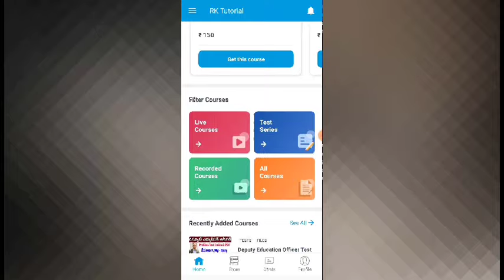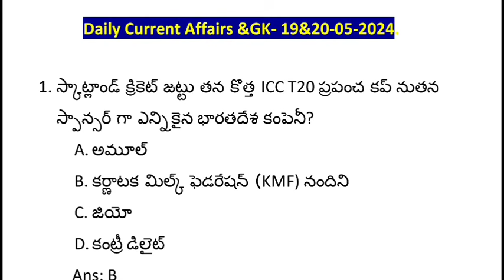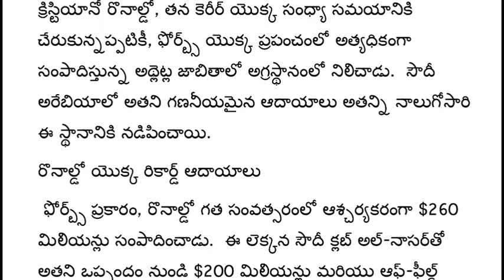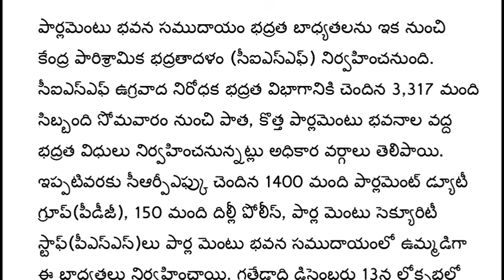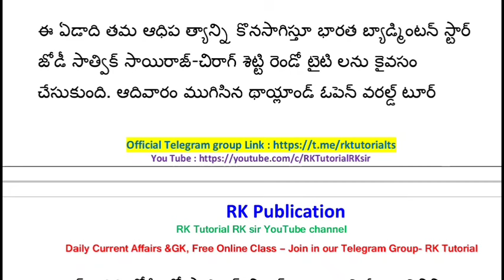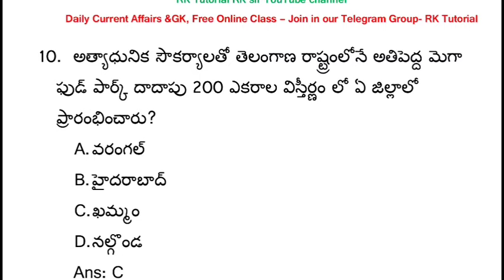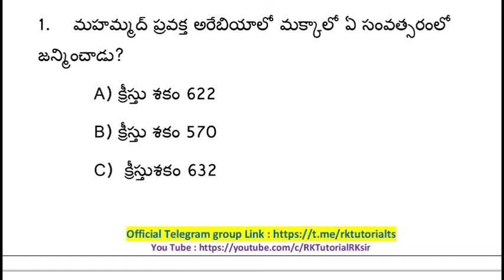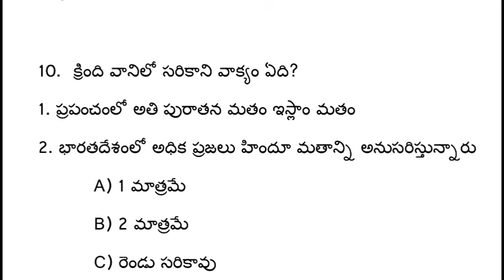డైలీ కరెంట్ అఫ్ఫైర్స్ 19&20 May 2024|current affairs today Telugu 2024 | RK Tutorial